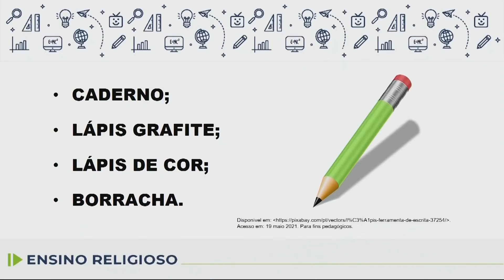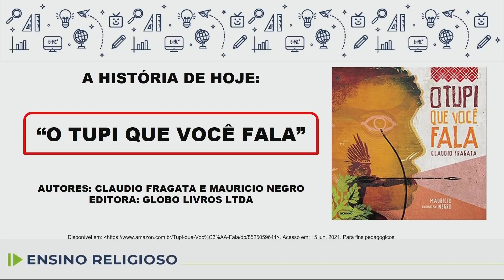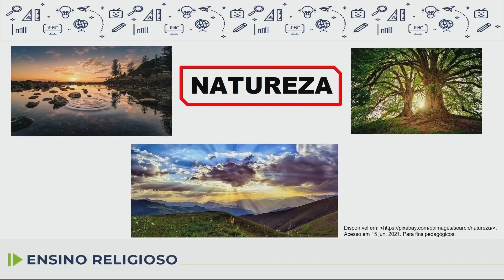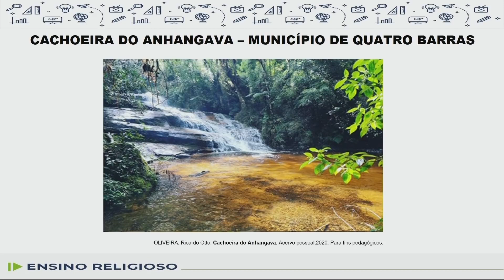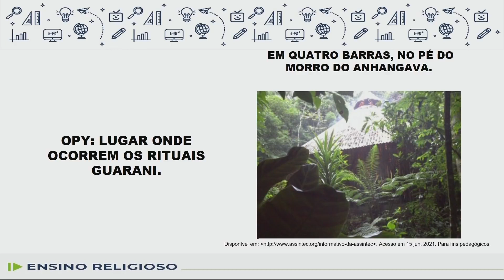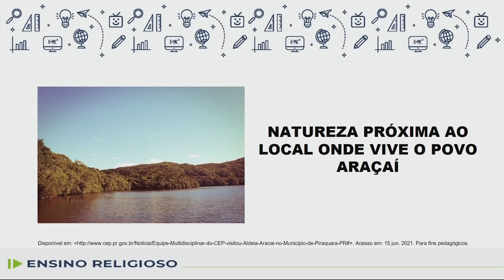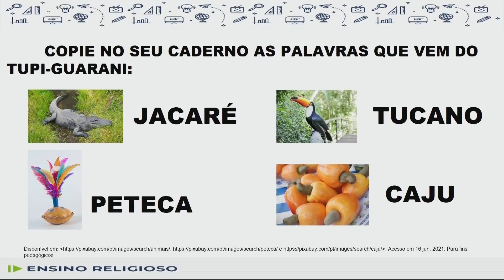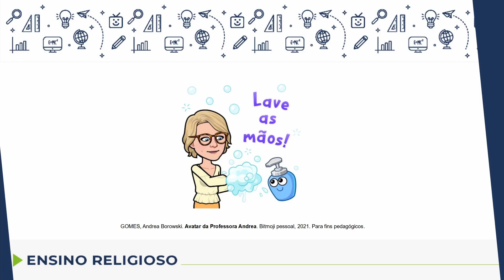Ensino Religioso - 1.º ano - aula 24 - 17/08/2022